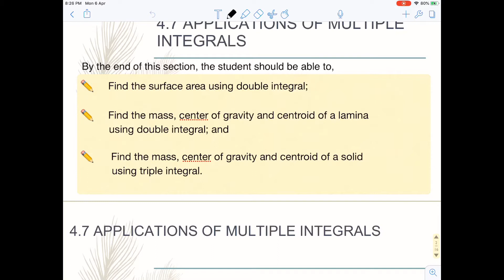Applied Calculus : 4.7.1 Surface Area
BUM2123 Applied Calculus : Chapter 4 Multiple Integrals : Subtopic 4.7.1 Surface Area